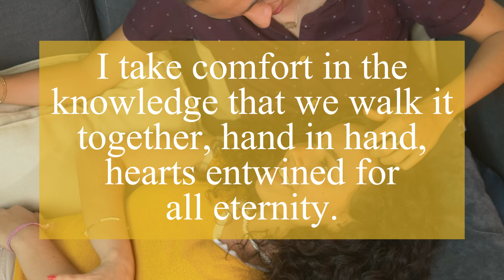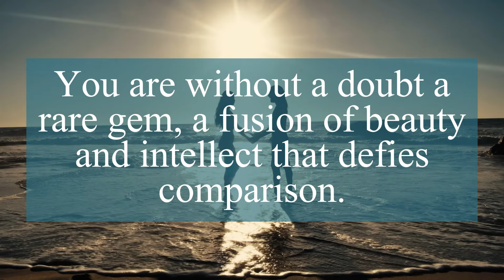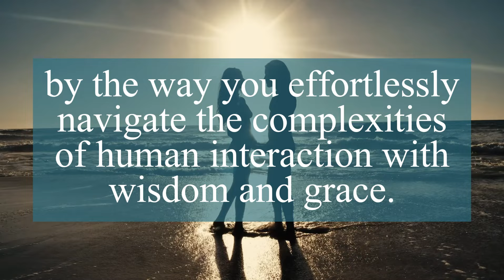DM TO DF TODAY | 5D Love Message From Divine Masculine | Our bodies maybe separated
Related Queries -
dm to df
twin flame
divine masculine
divine feminine
love messages

❤️Personal readings